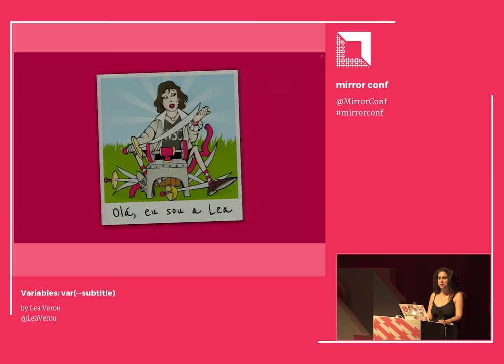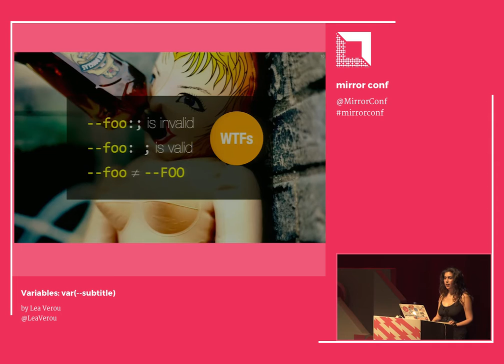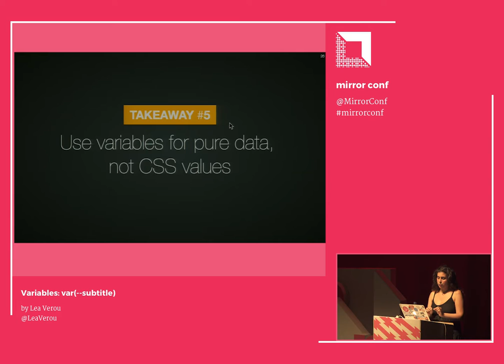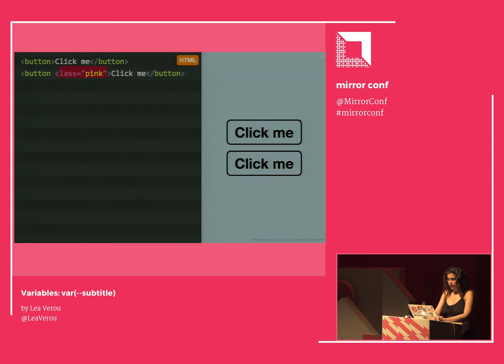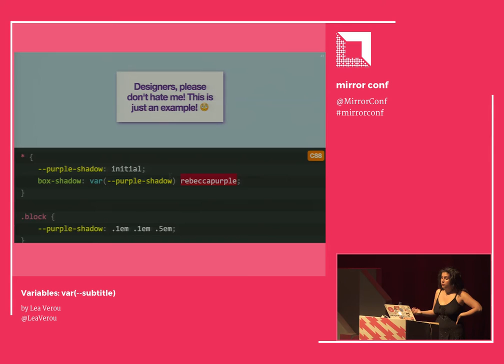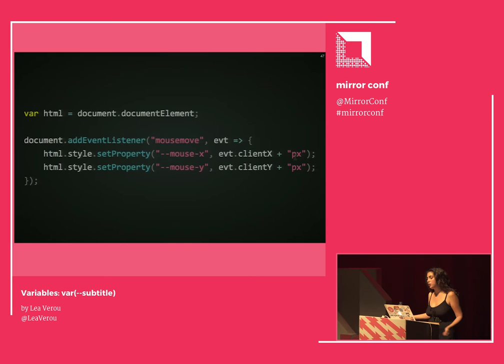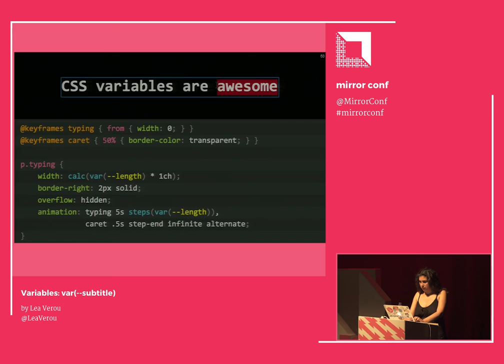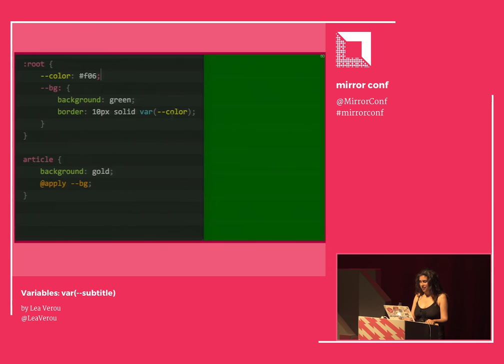Lea Verou - Variables: var(--subtitle) @ Mirror Conf 2016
Lea is currently busy doing research in Human-Computer Interaction at MIT CSAIL. She has previously written a bestselling CSS book for O’Reilly (CSS Secrets) and worked as a Developer Advocate at W3C. She has a long-standing passion for open web standards, and is one of the few Invited Experts in the CSS Working Group. Lea has also started several popular open source projects and web applications, such as Prism, Dabblet and -prefix-free and maintains a technical blog at lea.verou.me. Despite her academic pursuits in Computer Science, Lea is one of the few misfits who love code and design equally.

Variables: var(--subtitle)
You may have heard about CSS Variables (aka CSS Custom Properties), but think it’s not something you can use yet. Plus, you already have your preprocessor pipeline in place, why should you care? This talk will show how CSS Variables are much more powerful than static preprocessor variables and can be used today without compromising progressive enhancement. You will also learn several creative tips and tricks to take full advantage of them. As is customary with Lea’s CSS talks, expect a swath of live demos to demonstrate the material.